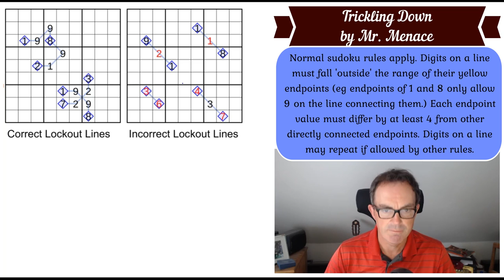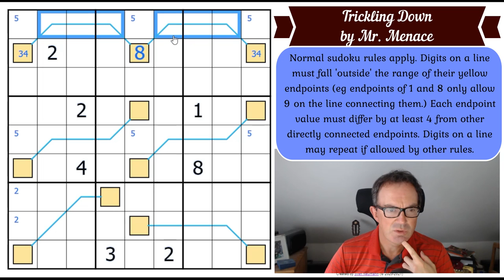The New Sudoku Phenomenon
Our book is very close to release - thanks to everyone who supported the Kickstarter.  If you still need to order it then you can do so here:

A few weeks ago two constructors (Tallcat and Riffclown) invented a new sudoku rule: Lockout Lines.  These puzzles have absolutely caught fire and today we try our first one.  It's called Trickling Down and it's by Mr. Menace.

Rules:
Normal sudoku rules apply. Digits on a line must fall 'outside' the range of their yellow endpoints (eg endpoints of 1 and 8 only allow 9 on the line connecting them.) Each endpoint value must differ by at least 4 from other directly connected endpoints. Digits on a line may repeat if allowed by other rules.

PPS If we manage to reach 400,000 subscribers then we'll be releasing a video where Mark and Simon answer community questions!

We've just released Loony Tunes, a sudoku hunt themed on the cartoons!

You can now input your own classic sudoku puzzles into our software using our new App!  The app also comes with 12 handmade puzzles from us and it should be released any moment at these links:

Here are the links:
Steam:

▶Logo Design◀
Melvyn Mainini